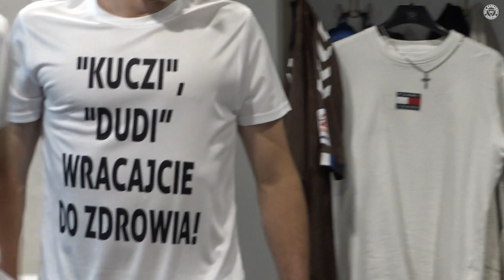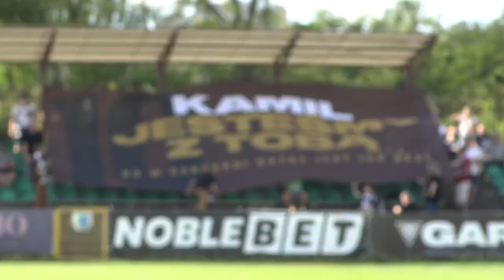Kulisy: Garbarnia - Śląsk II Wrocław 3:1 | 10.08.2022